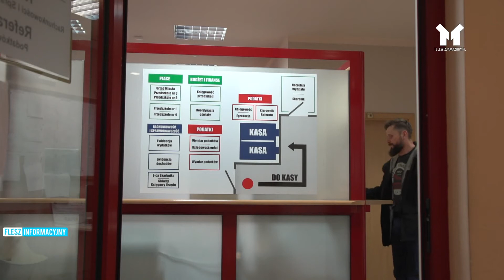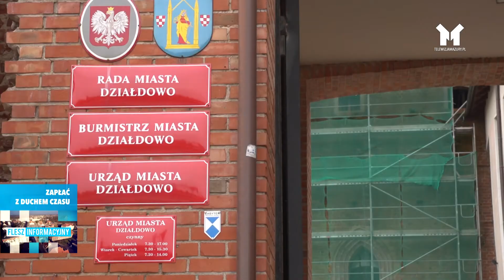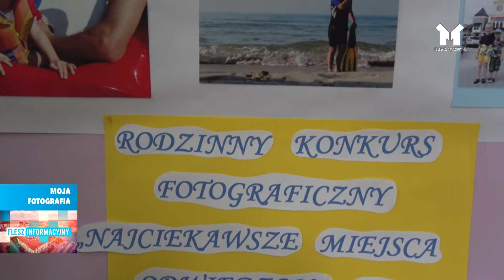FLESZ INFORMACYJNY 23.10.2017